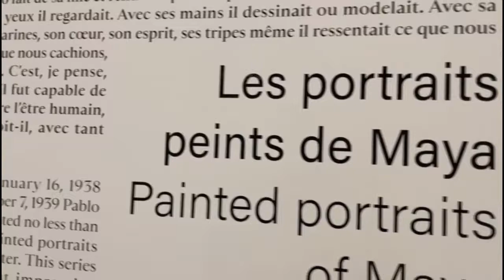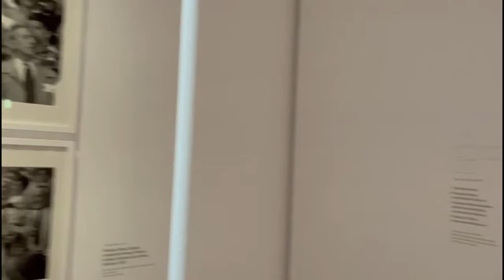Maya Ruiz-Picasso: fille de Pablo, Musée Picasso, Paris, June 2022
Read the report: "Maya at Musée Picasso:In the Picasso family, the beloved eldest daughter"